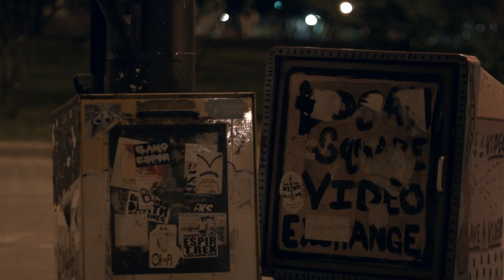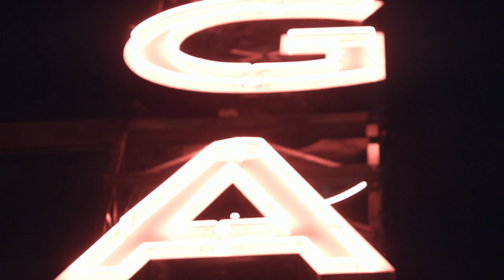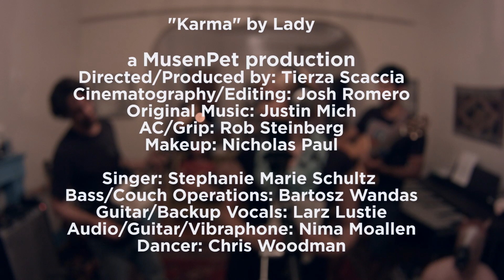KARMA a MusenPet Production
KARMA Original Music by Lady
(cover)
Baby, you deserve it.

Featuring:
Stephanie Marie Schultz
Nima Moallem
Larz Lustie
Bartosz Wandas
Chris Woodman
Directed by Tierza Scaccia
Shot/Edited by Josh Romero
AC Rob Steinberg
Makeup Nicholas Paul